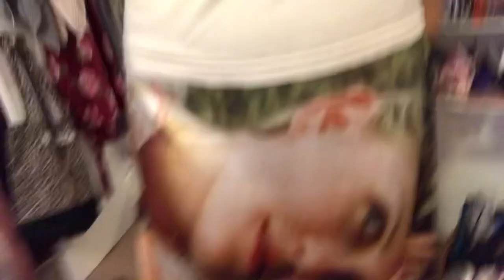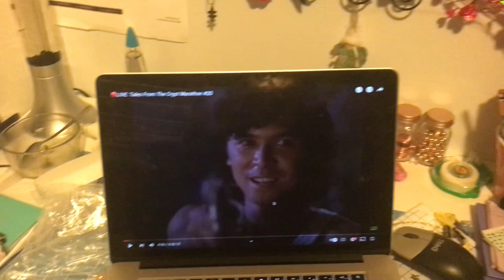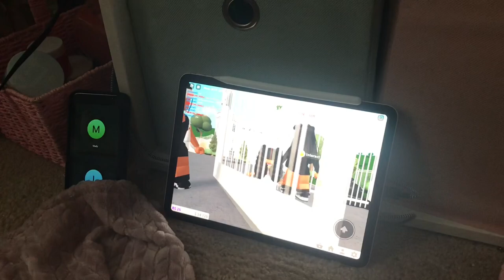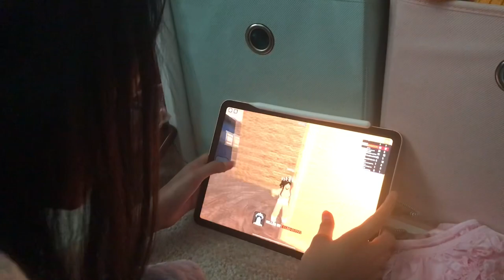No more ugly rut 😤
Me doing my thing and trying my best to feel like me!!